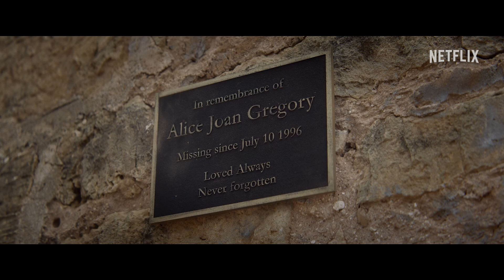Run Rabbit Run (2022) Official Trailer - Coming to Netflix, June 28.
Golden Globe winner Sarah Snook (Succession, The Dressmaker) stars in this compelling psychological thriller directed by Daina Reid (The Handmaid’s Tale, Young Rock).

It follows Sarah, a fertility doctor whose firm grasp on the cycle of life is put to the test as her young daughter Mia begins to exhibit increasingly strange behaviour. Run Rabbit Run is produced by Anna McLeish and Sarah Shaw of Carver Films (Relic, Snowtown) based on an original script by acclaimed South Australian novelist Hannah Kent (Burial Rights, Devotion, The Good People).